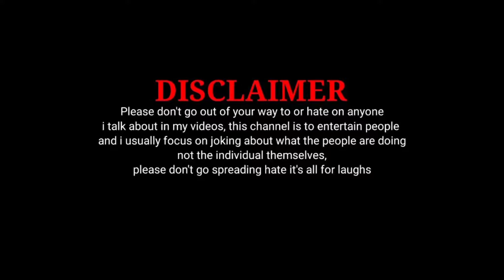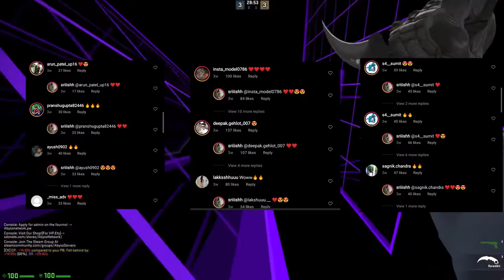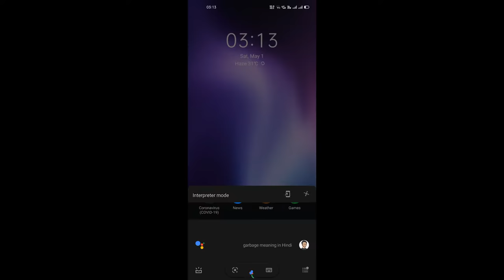Inko Mard Pasand Nahi Hai || Maine Dusre Planet Pe Phone Laga Diya Hai 😇😇